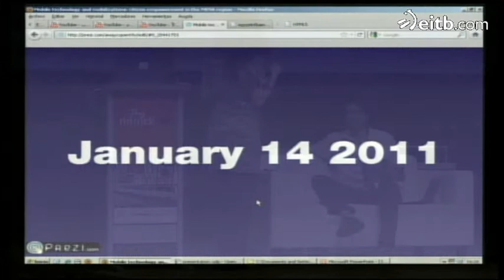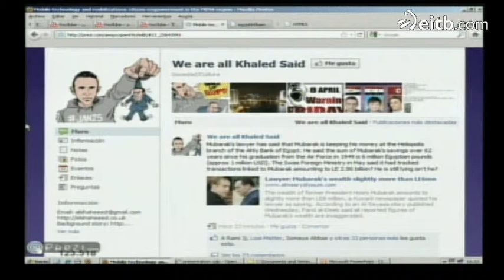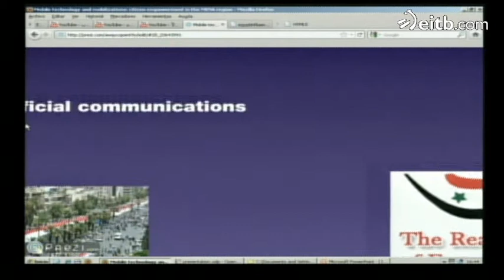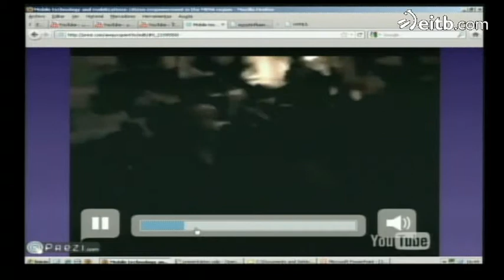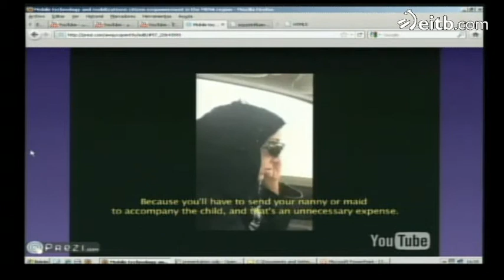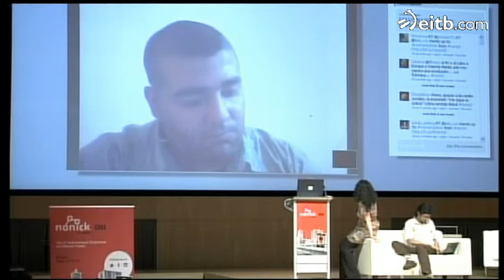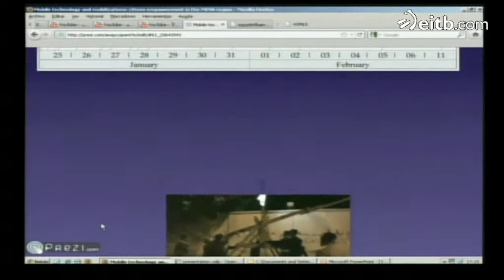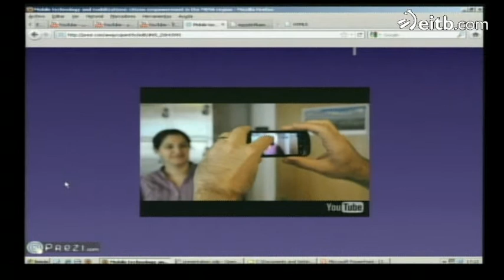Nonick 2011: Leila Nachawati and Ahmad Gharbeia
Leila is Social media manager, a Spanish-Syrian activist who writes for 'Global Voices' and 'Periodismo Humano'. Ahmad is an Egyptian activist. He is an advocate of open source software.